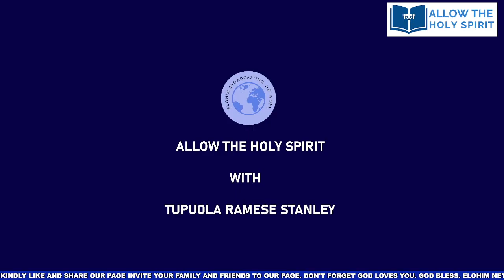JOY MATTERS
With Pouniu Maselino